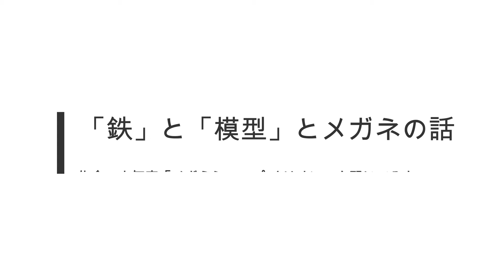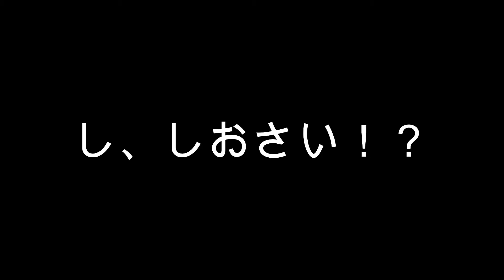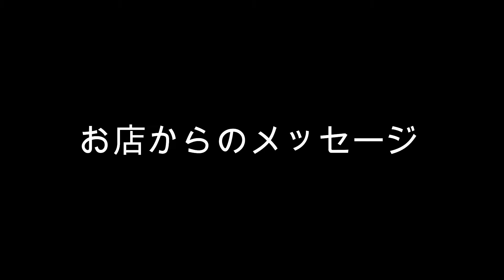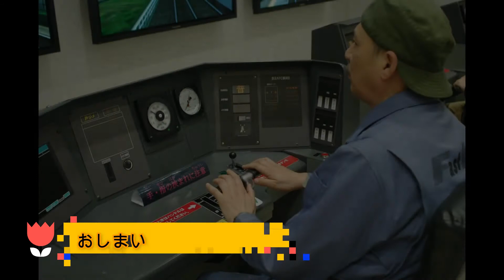第68回 「鉄」と「模型」とメガネの話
突然ですが、みなさん！快適な視生活、楽しんでいますか？例えば鉄道模型、ちょっとした配線や加工、パーツの取り付けなど、気になる場面や現状不都合な点がありませんか？そもそも模型をいじるというのは手元直近からテーブルに置いて出来栄え検査するまで、目の前から1メートル位の間で目線が動くもの。老眼鏡では足りないしバリラックスタイプなどと呼ばれる遠中近常用メガネでは肝心の部分が見える（レンズ上の）割り当てが少なくてあまり重宝とは言えません。

ということで今回はその不便さを解消することを目的にみよきちに実験台になってもらうことにしました。今週はその布石！

千葉県は佐倉市にある人気店「メガネショップ オリオン」様へ、この道の私の師匠のもとを訪ね、最新のメガネ事情を覗かせていただきました。